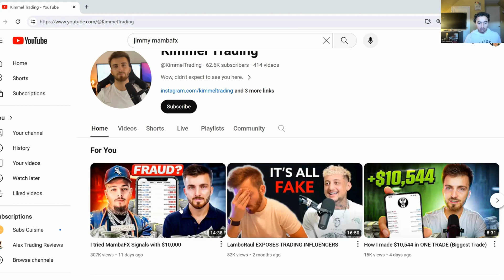MambaFX Exposed! Is He A Fake Trading Guru???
There is a lot of stuff on MambaFx potentially being a scammer and not a real daytrader. In my opinion, it really does not matter. I dont claim him to be a scammer or not a scammer.

nothing I say is financial advice

The risks of trading in securities, Forex, and the futures market can be substantial. You should carefully consider if engaging in such activity is suitable to your own financial situation. The instructor on this channel is not responsible for any liabilities arising as a result of your Market involvement or individual trade activities.